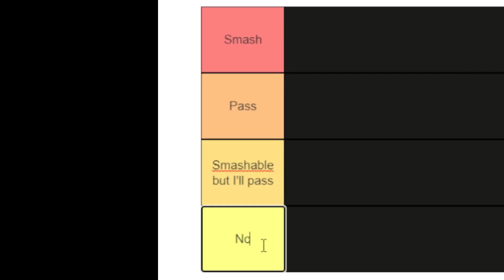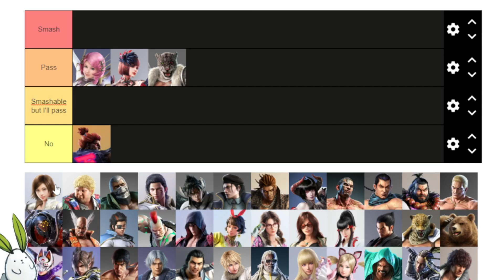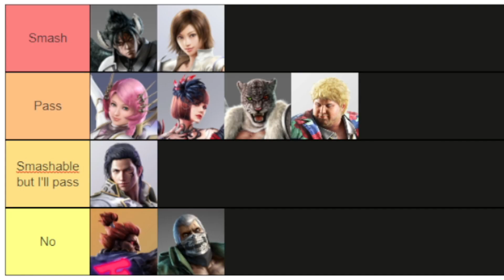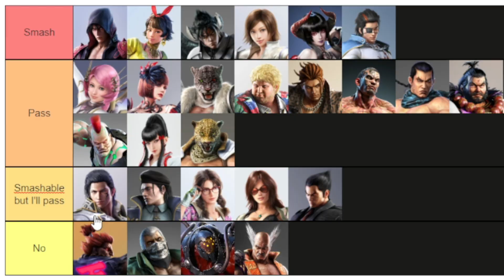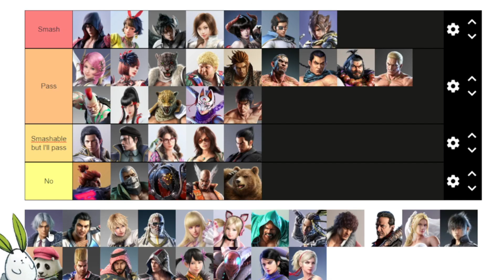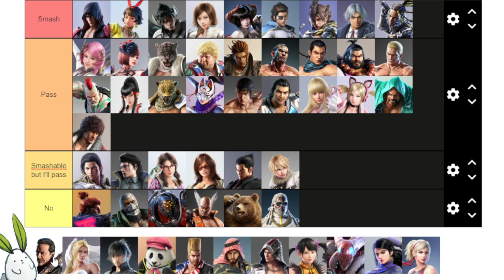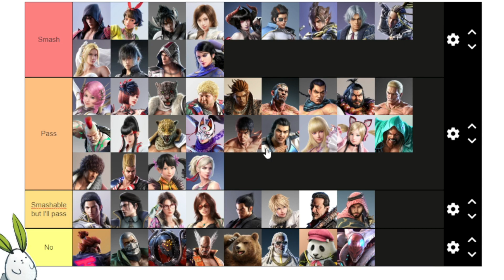smash or pass but make it Tekken 7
Jin my beloved

i probably miscounted something but oh well :"]